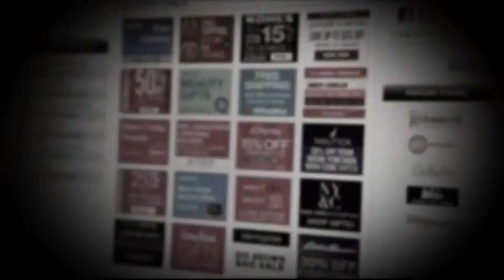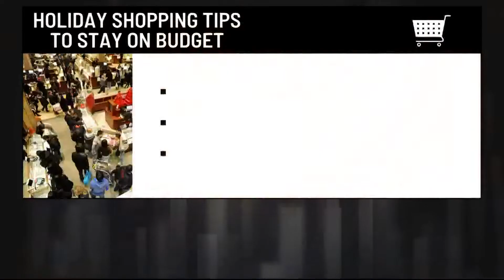How to avoid holiday shopping debt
New data out this week Shows Americans are spending in record numbers. Even though another report shows they're also not feeling great about the economy.